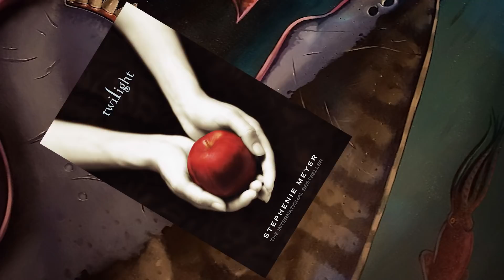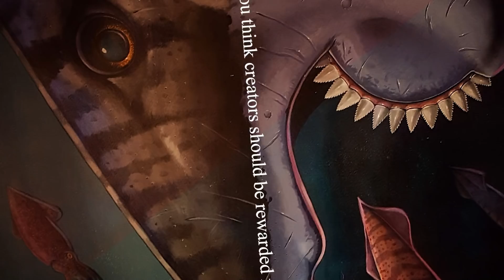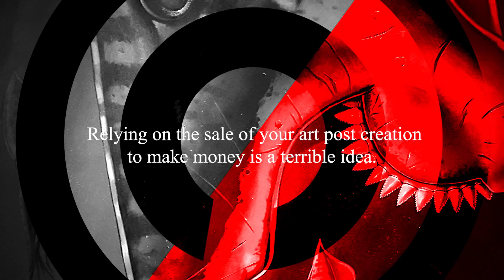The Golden Calf Vol. 2 | Is Art a Commodity?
In which I gently set down a couple of language barriers.

The background image was painted by Ray Troll.